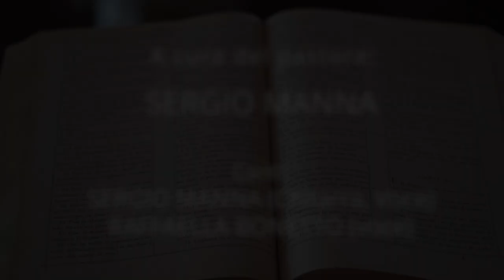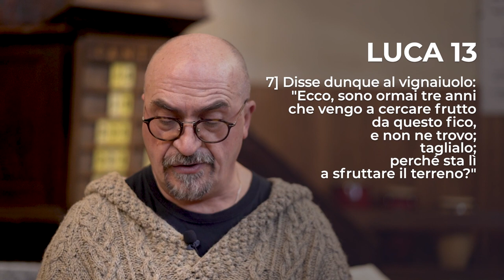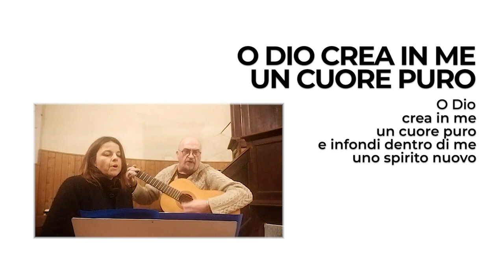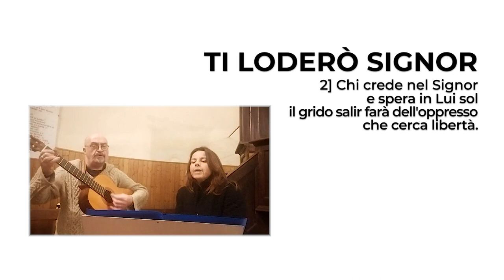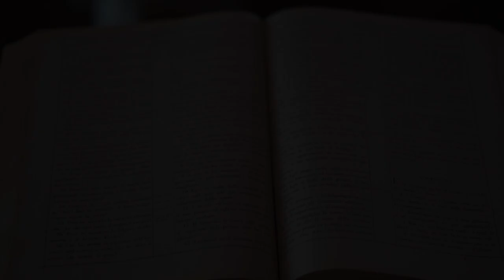Luca 13, 1-9 | Culto Evangelico Valdese - 20 marzo 2022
𝗖𝘂𝗹𝘁𝗼 𝗘𝘃𝗮𝗻𝗴𝗲𝗹𝗶𝗰𝗼 𝗩𝗮𝗹𝗱𝗲𝘀𝗲 di domenica 𝟮𝟬 𝗠𝗮𝗿𝘇𝗼 2022, a cura del pastore 𝗦𝗲𝗿𝗴𝗶𝗼 𝗠𝗮𝗻𝗻𝗮, della 𝗖𝗵𝗶𝗲𝘀𝗮 𝗩𝗮𝗹𝗱𝗲𝘀𝗲 𝗱𝗶 𝗥𝗼𝗿𝗮̀.